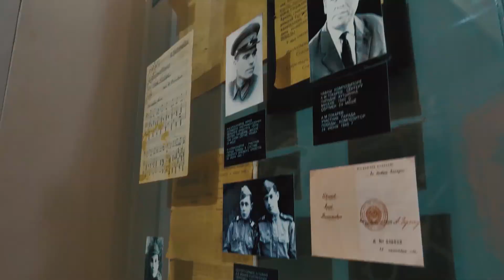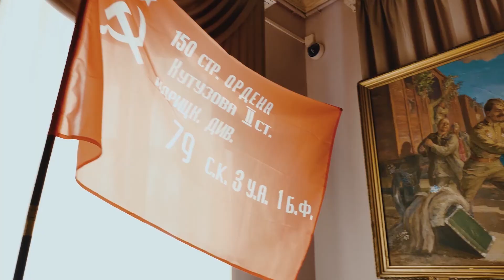Песня "День Победы" на чувашском языке